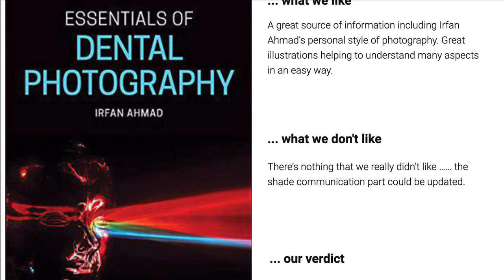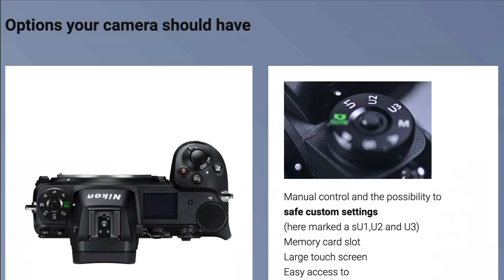dentist.camera web teaser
Working hard building the dentist.camera website for our Dental Photography Community